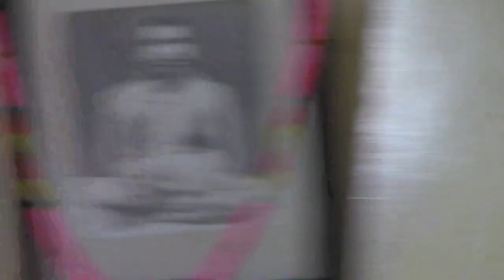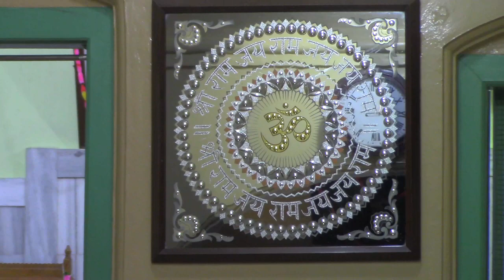Anandashram Kanhangad - Om Sri Ram Jai Ram Jai Jai Ram